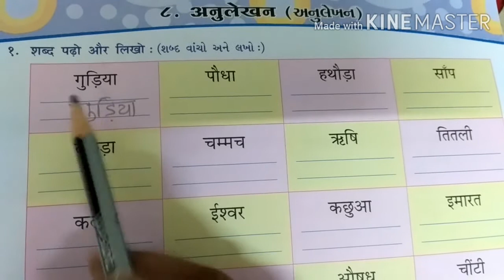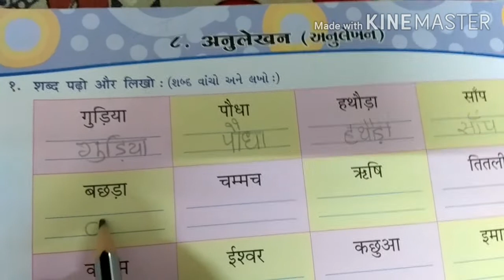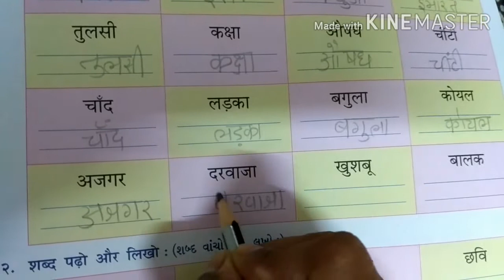STD 3 HINDI अनुलेखन भाग 1 (GUJARATI MEDIUM)